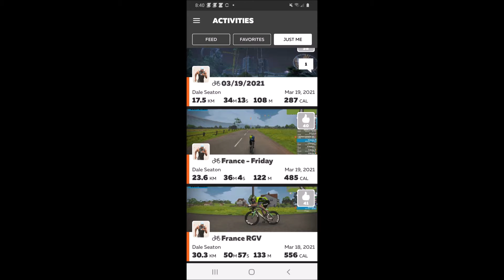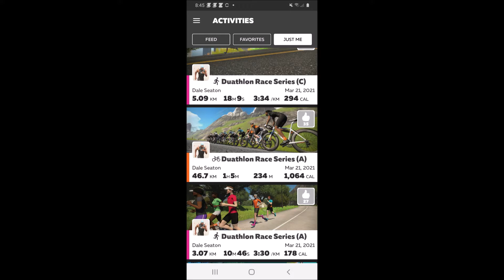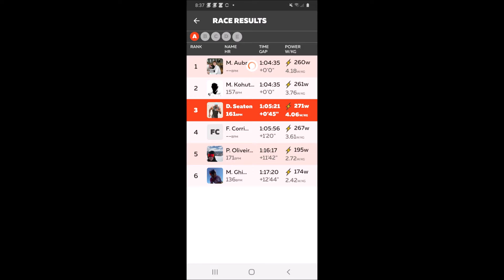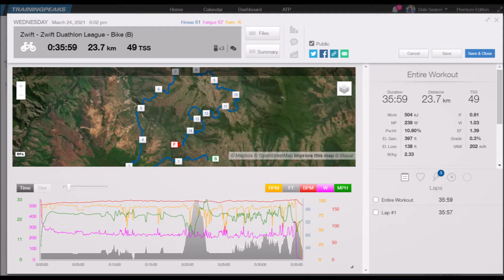Zwift Duathlon @6:00pm 3/24/21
Zwift Duathlon League Wednesday race. 35 minute bike, 15 minute run